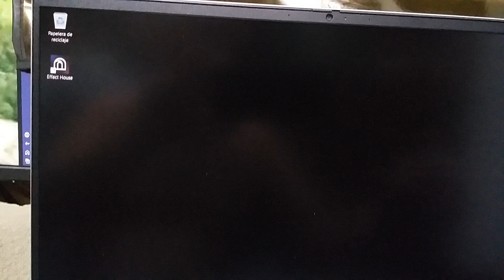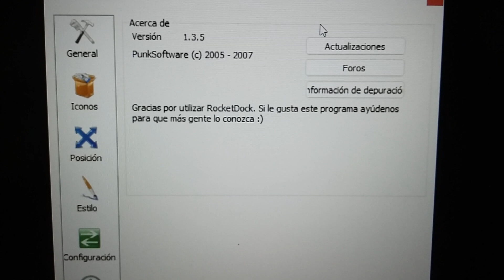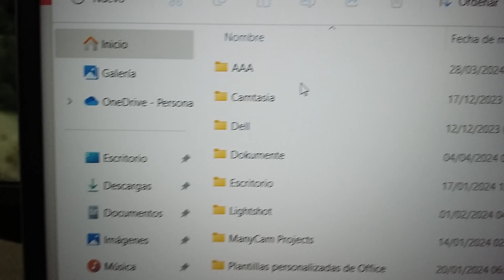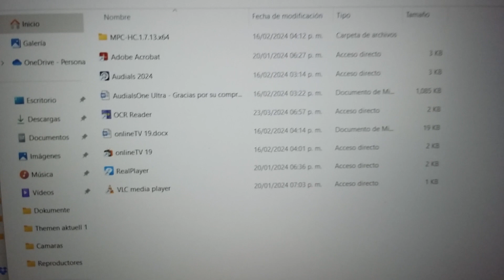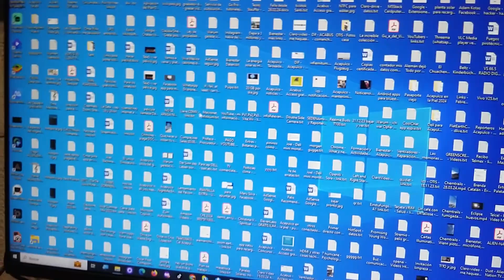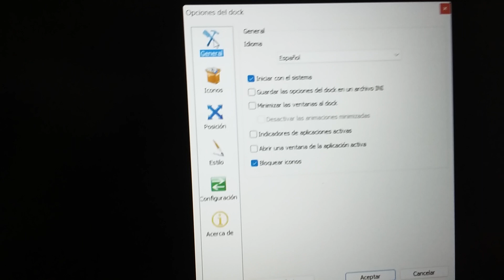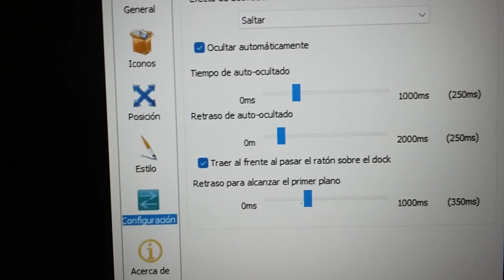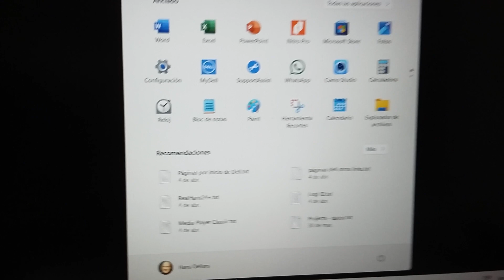RocketDock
Aquí les presento un programita que puede gustarte. Y lo mejor de todo: Es GRATIS!!! - link directo

Me encantaría ofrecer mejor calidad y más videos. Pero YouTube aún no me paga y tampoco tengo patrocinadores, colaboradores o algún apoyo como otros YouTubers. Desde empecé con este canal hago todo por propia cuenta hasta la edición.

Donaciones – no obligadas: Banco: BANAMEX Nombre: JOHANN ANTON OELLERS, Cuenta Perfiles No. 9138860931 Clabe Interbancaria (para depósitos por Internet): 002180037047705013 Tarjeta No. 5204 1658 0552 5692 Si prefieren por PayPal, sería este

Otro “Face” para eventos aparte Ahora mis otros canales que tengo en YouTube Perfect Learning Center (¡¡¡ya hay clases GRATIS ahí!!!) También tengo un canal en VIMEO (¡ahí encuentran hasta participaciones mías como actor en novelas y películas (¡Si! ¡Soy Actor de la ANDA también!)

Ya saben amigos, estoy totalmente disponible para compartir alegría y buena vibra con todos ustedes inclusive con otros YouTubers. ¡Encantado de colaborar con todos! – Por mi parte no me importa si son famosos o no. Somos seres humanos. De eso se trata: Brindar videos chidos al mundo para alegrarnos el día.

¡Para no perder nuevos videos te recomiendo suscribirte a mi canal (pues éste) y que pongas un clic en la “campanita” y activar todas las alertas! (sobre todo para no perder videos en vivos / estrenos) – Tampoco me enojo si pongan un “like” si les gustó mi video. ¡Comentarios también son bienvenidos! 😊

Atte. Su bro, el "AcapulKero" 😎🌴🥃